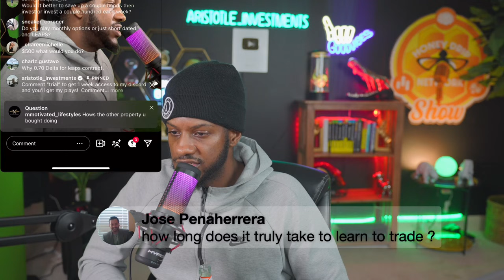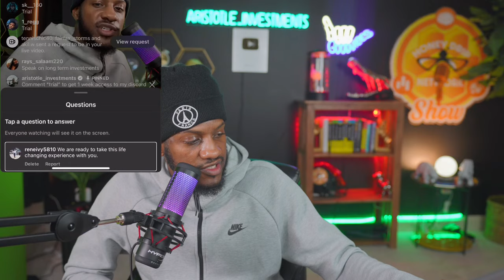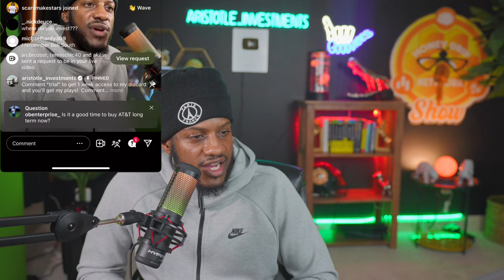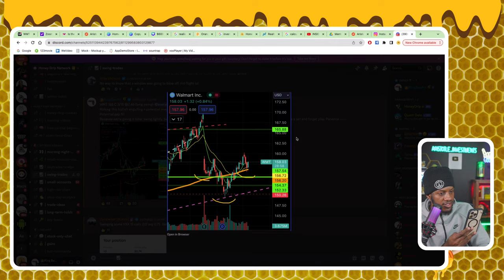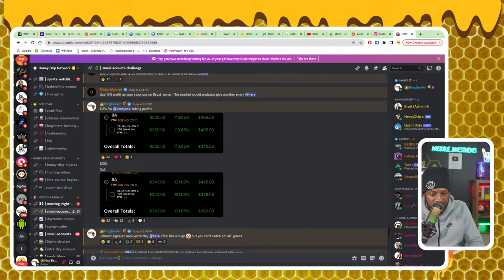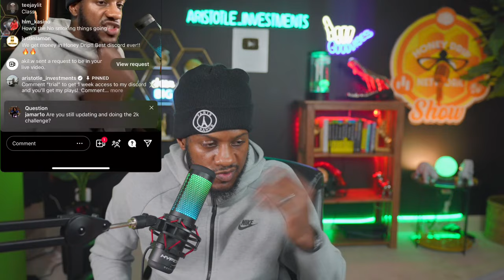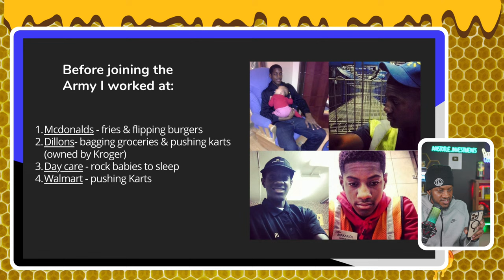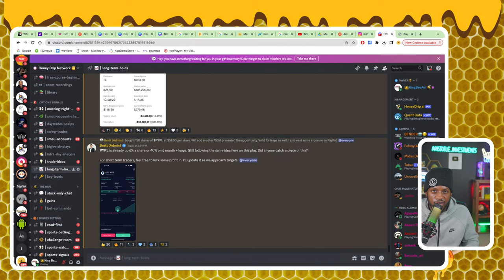Millionaire answering ANY question about money LIVE EP.1 (podcast)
Get $10 OFF of trial plan to start option trading today!